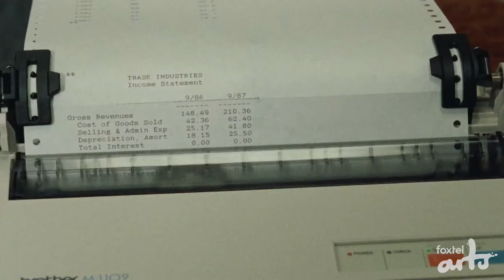SCREEN Classic: Working Girl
Director Mike Nichols (The Graduate) gathered a powerhouse cast including Melanie Griffith, Sigourney Weaver and Harrison Ford for his 1988 comedy drama that still resonates to this day. Rent now in Foxtel store.